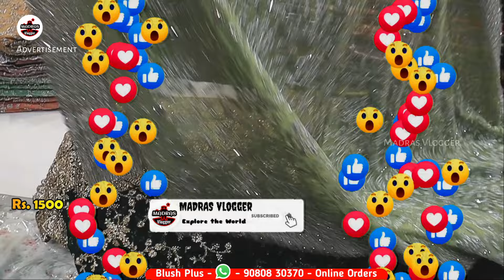Bridal Stone Work Sowcarpet Designer Sarees, Cheap Best Sarees, Wholesale Price Sarees, 1pcs Courier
Hi friends in this video exploring the Stone Work Designer Sarees👌👌யாரும்நம்பமுடியாத விலையில்,Blush Plus Sowcarpet Best wholesale saree shop in Chennai, Sowcarpet Ramzan Stone Work Sarees Rs.750, Sowcarpet Work Sarees,Designer Sarees,Blus Plus Sowcarpet, New arrival saree collection. Get these sarees at lowest price in the market and also at a wholesale price. Blush Plus is the wholesale and retail shop in Sowcarpet. You can buy Sarees at lowest price and at wholesale rate, you can buy even a single piece and worldwide courier option is also available.In this video, saree at starts from Rs.999 only. Sarees shown in the video are worth of your penny, High quality fabrics with the best price in the market. They deal with all kinds of low price saree collection like Poonam sarees, chiffon sarees, Crepe sarees, cotton sarees, designer sarees, pattu sarees, semi silk sarees, Litchi silk sarees, soft silk sarees, sofy silk sarees, Kanchipuram pattu sarees, ellampillai softy silk sarees, all kinds of cotton sarees like silk cotton, linen cotton sarees and many more variety of sarees available at one place.sowcarpet online shopping in chennai, sowkarpettai sarees collection, latest sarees online shopping, low price sarees in chennai, sowcarpet dress online shopping, best wholesale saree shop in tamilnadu, low price sarees in sowcarpet, trending sarees online shopping,sowcarpet dress collection low price,  cheap and best saree shop in chennai, best designer saree shops in sowcarpet, wholesale sarees in chennai,

Blush Plus
14, Perumal Mudali Street, Sowcarpet, Chennai - 600 079
( Back side New Jain Temple )